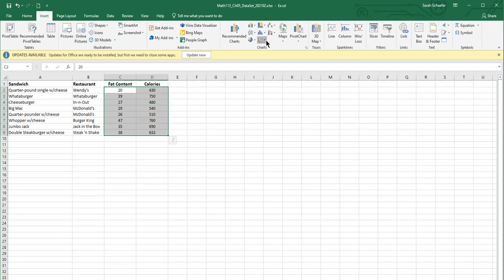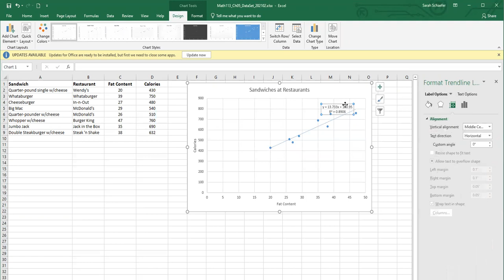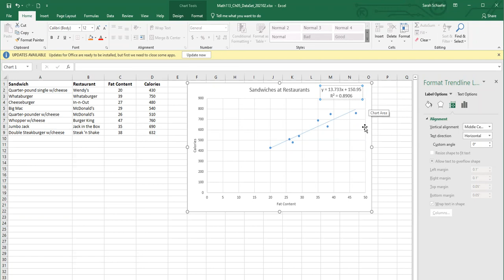Math113 Regression Line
How to add a regression line and equation to a scatterplot in excel